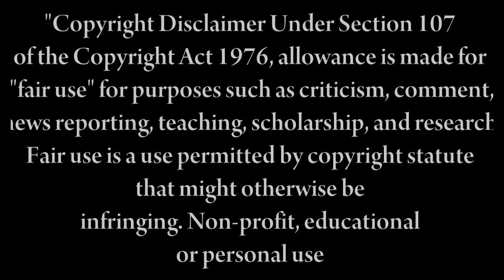there's nowhere to go...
Yaay:)
Omg, its been so long since ive made another Charmed video:D

I reeeeeeeaaaaaally love this song, and its been my new obsession:)

HoPe YoU gUyS lIkEy:)

If you want to know what the song is, please let me know, but please DO NOT say the artist name!

Oh and sorry about some of the quality in some of the clips lol!